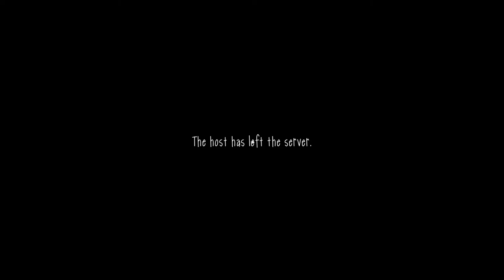NO STRESS NO PAIN | Slendytubbies 3 Gameplay Infection Completed.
~Official Links~